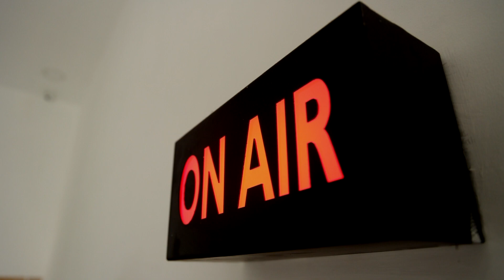வீடு புகுந்து கொள்ளை.! கஞ்சா போதையில் படுத்து தூங்கிய கொள்ளையர்களை தட்டி எழுப்பிய போலீசார் | EGMORE